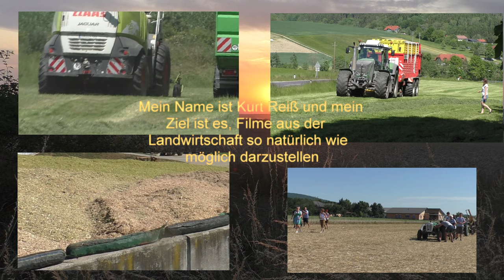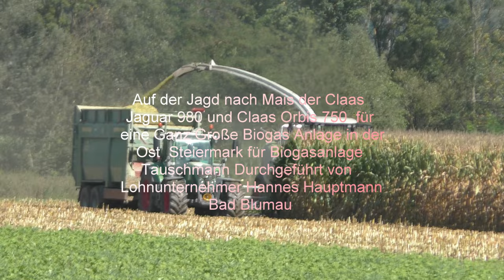Auf der Jagd nach Mais der Claas Jaguar 980 und Claas Orbis 750 für eine Ganz Große Biogas Anlage